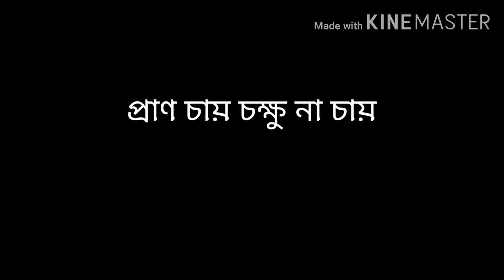Pran Chae Chokkhu Na Chay | A Solo Violin Cover | প্রাণ চায় চক্ষু না চায় | Kohana Sen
Pran Chae Chokkhu Na Chay Written by Rabindranath Tagore
Violin Covered by Kohana Sen
Recorded by Debasish Sen
Video Edited by Uttaran Sen